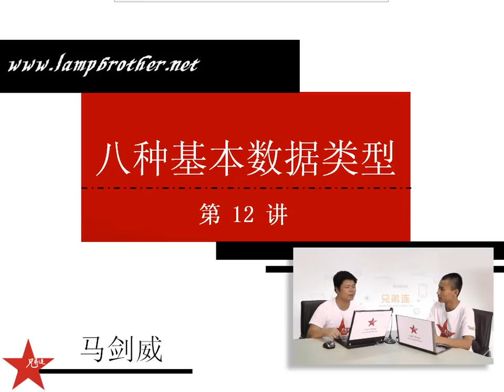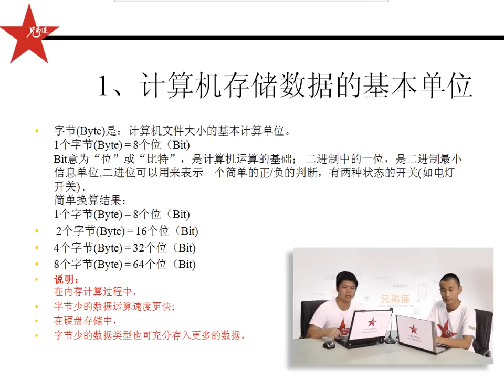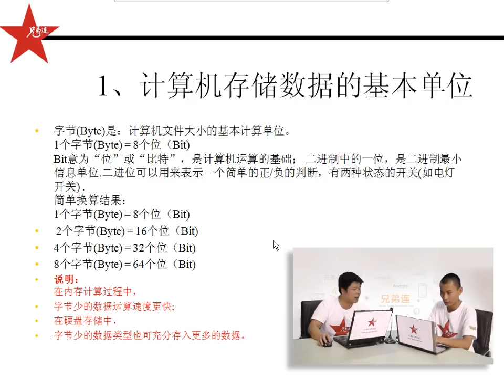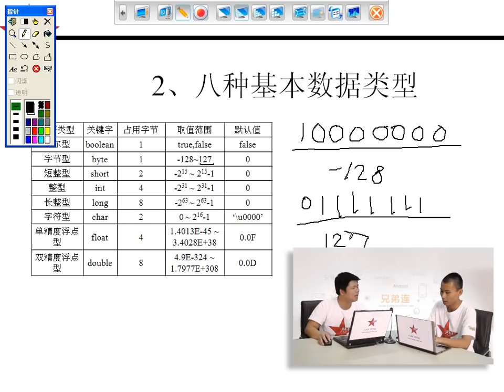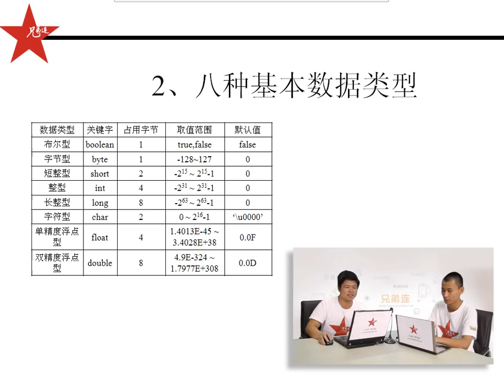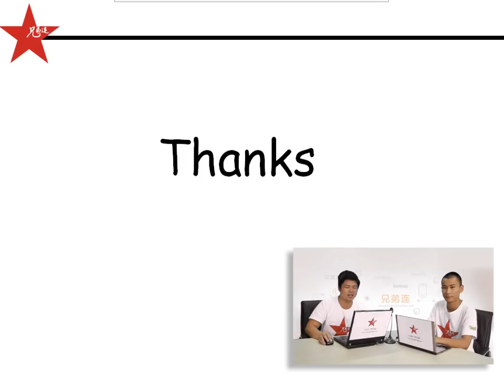兄弟连 马剑威 JAVA SE视频 013 八种基本数据类型